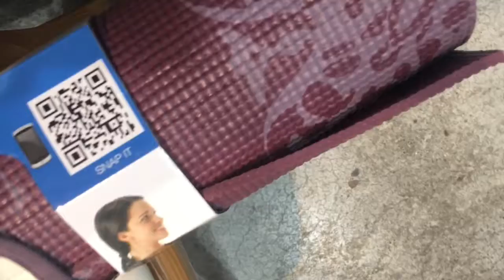VLOG #5 : NAGSHOPPING SA LANDERS + LANDERS HAUL | RICCA LAO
camera used to film : Iphone 6s plus only.